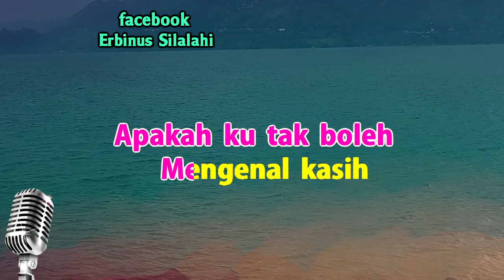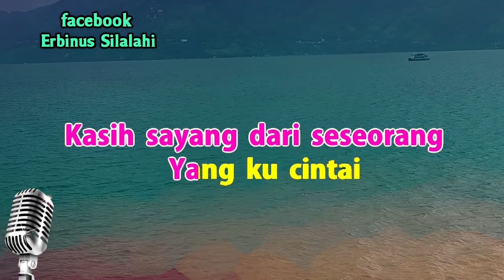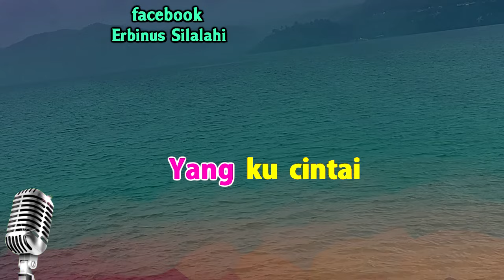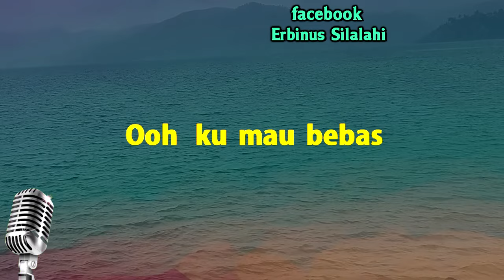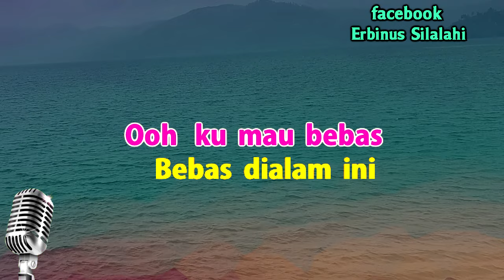HIDUP TERKEKANG - KARAOKE NADA PRIA | PANBER'S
Ciptaan : Benny Panjaitan
Artis : Panbers | Trio Ambisi | Betharia Sonata - DLL

Lirik Hidup Terkekang

Apakah ku tak boleh
mengenal dunian ini
Harus kah daku hidup menyendiri
sendiri dan menyepi

mengenal kasih
Kasih sayang dari
seseorang yang ku cintai

Hidup bagaikan seekor burung
Dalam sangkar yang terkekang
Biar sangkarku yerbuat dri emas
Lebih baik ku hidup dihutan luas

mengenal cinta
Harus kah daku hidup
menyendiri sendiri dan menyepi

Ooh ku mau bebas bebas dialam ini
Bebas mencintai kasihku
Bebas mencintai kasihku
Bebas mencintai kasihku
Bebas mencintai kasihku